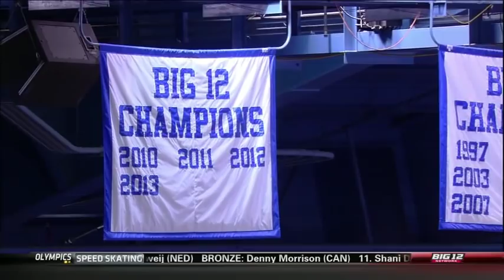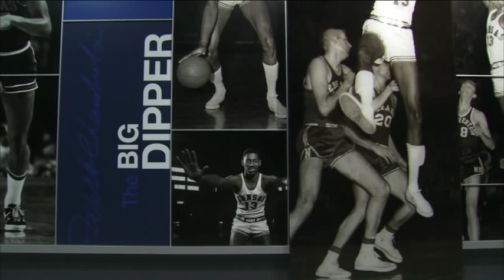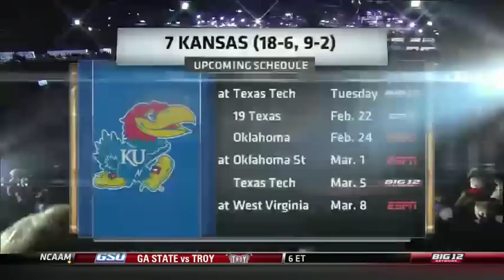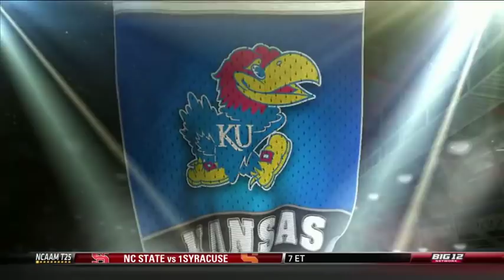TCU @ #7 Kansas (2/15/2014)